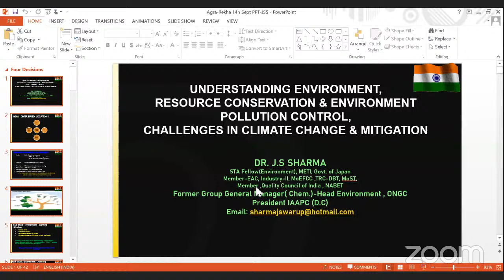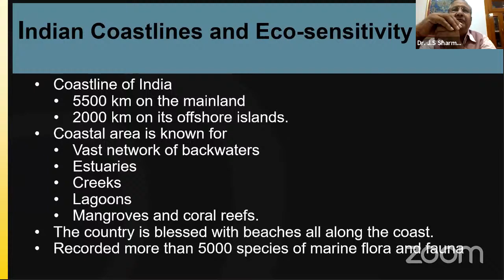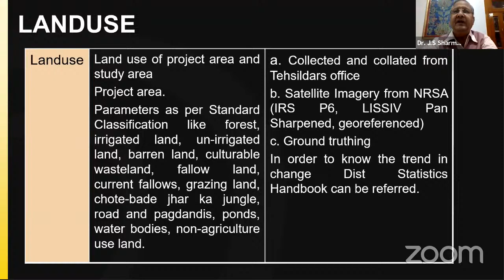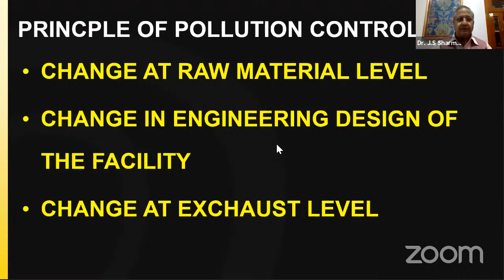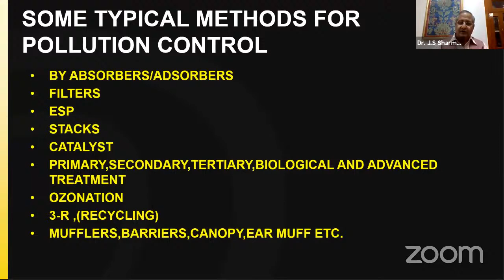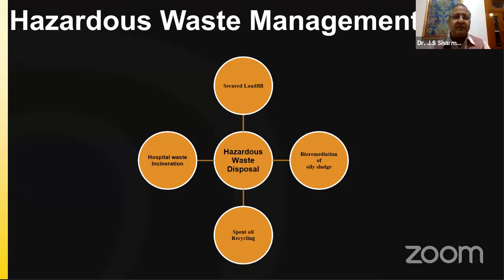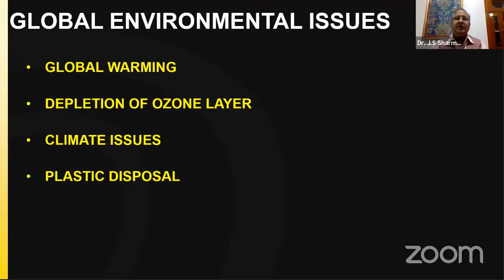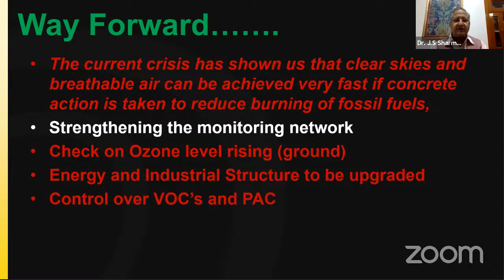(Day-1) One Week Online Workshop on "EMF, EAP, GENDER SENSITIZATION & HUMAN VALUES"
One Week Online Workshop on "EMF, EAP, GENDER SENSITIZATION & HUMAN VALUES" under TEQIP-III organized by the Department of Applied Science, Institute of Engineering & Technology, Dr. Bhimrao Ambedkar University, Khandari Campus, Agra from 07-11 September, 2020.